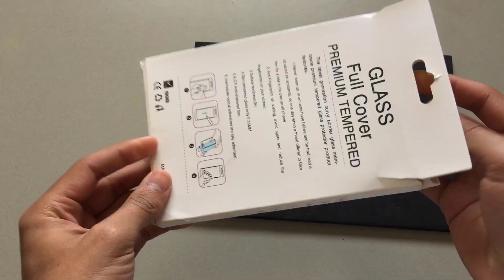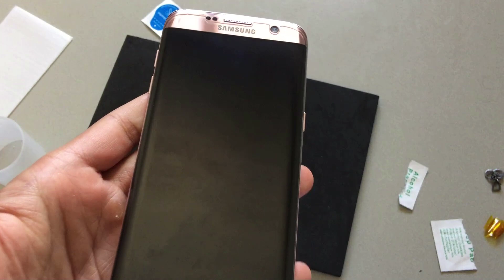How to apply Liquid Glass / Nano Protection guide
Glass for s7edge
Glass for s20 :